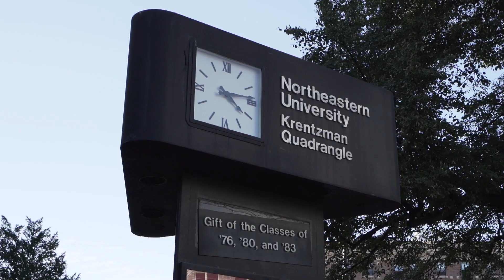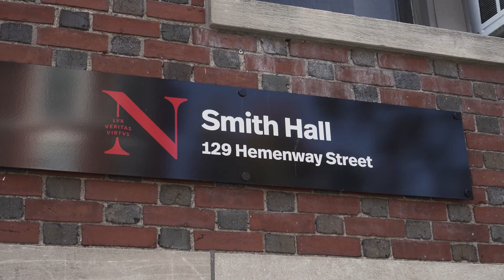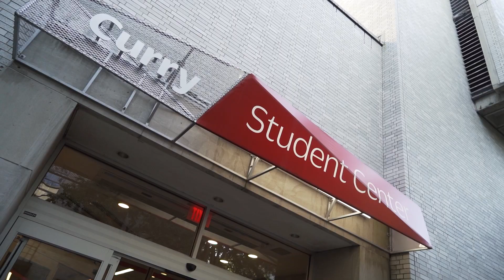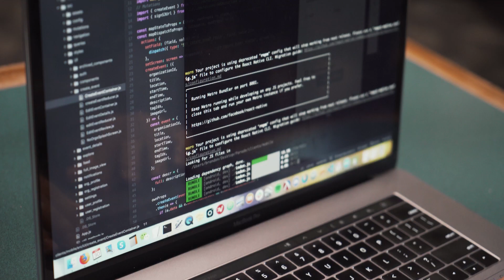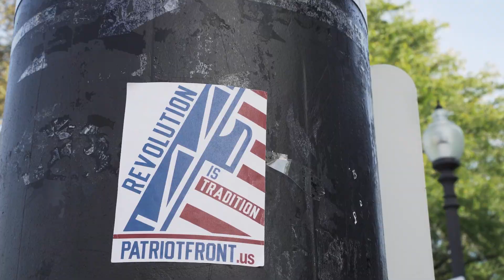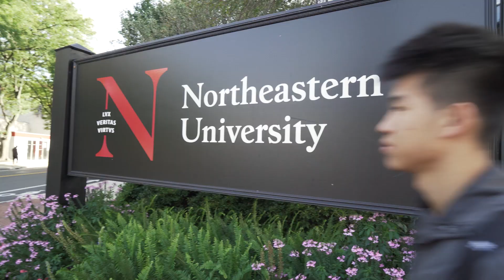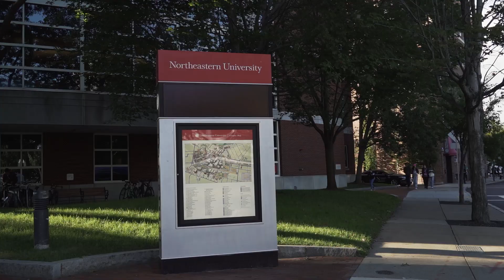A Day in the Life: Northeastern University Computer Science Student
Want to see if you can get into schools like Northeastern today?

Brandon is a computer science student at Northeastern University in Boston, Massachusetts.  Take a look at what a day at Northeastern is like for him and hear what advice he has for students looking to get into his program.

As the world-wide coronavirus situation unfolds, Crimson Education would like to provide information about how you can account for its impact on your educational plans and future.